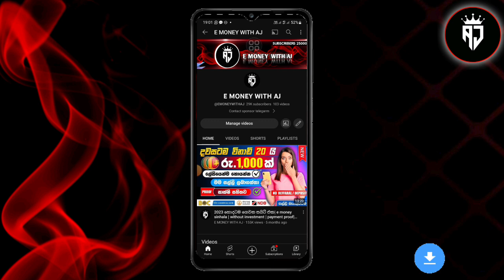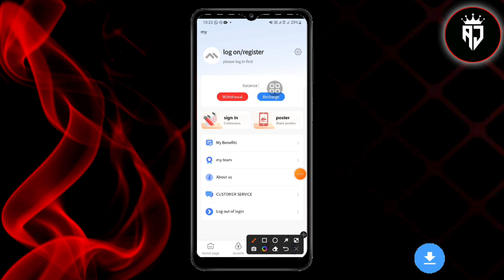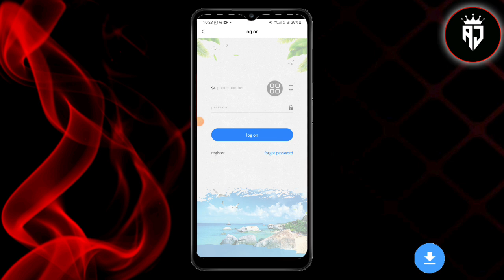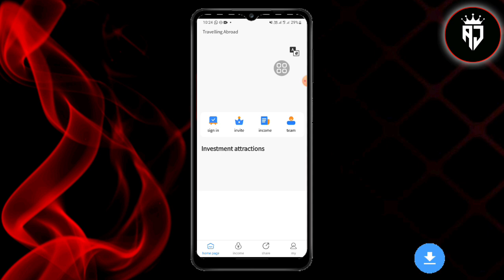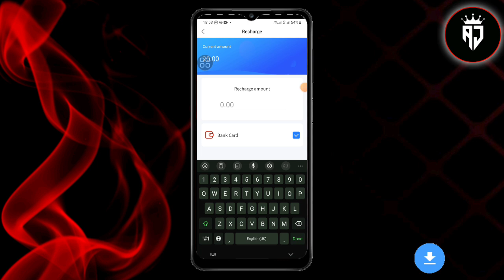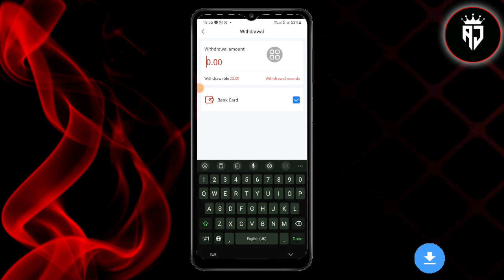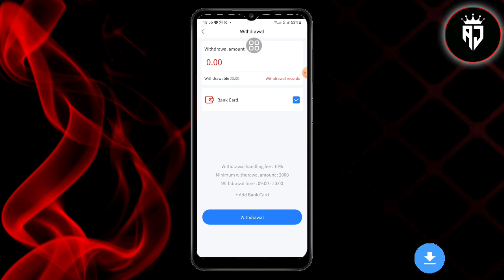online jobs at home | e money sinhala | bank withdrawal app | bank transfer